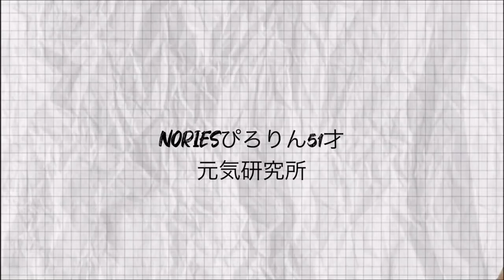ベストカップル韓国ドラマ♡3選◆Netflixで見れる韓流ドラマ◆胸キュン◆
◆火・金曜日夜9時に更新！◆
Netflixで見れる、ベストカップル韓国ドラマを3選紹介
子供服レンタル店NORIESの店長ピロリンが、大好きな韓流スターチチャンウク さんや韓流ドラマ、美容、おすすめファッションアイテムなど、興味のある事をただただ喋りまくるチャンネル。
チチャンウク さんを愛するあまり、韓国語の勉強🔰も始めたので、「チャンウク に学ぶ韓国語」というチャンネルもしてます〜
チチャンウクに学ぶ韓国語➡️

こちらも是非見て下さいね！

子ども服レンタルのお店「NORIES~ノリーズ～」はこちら